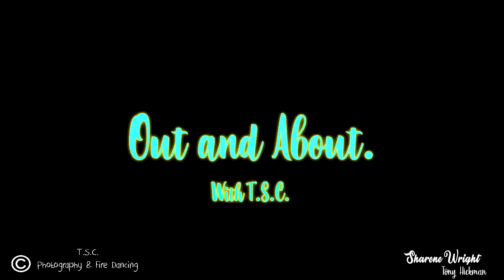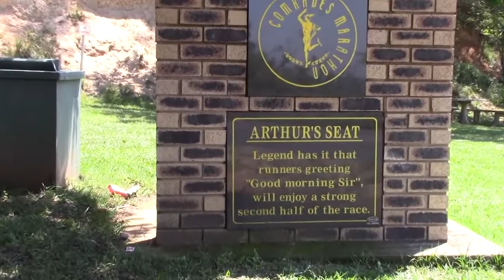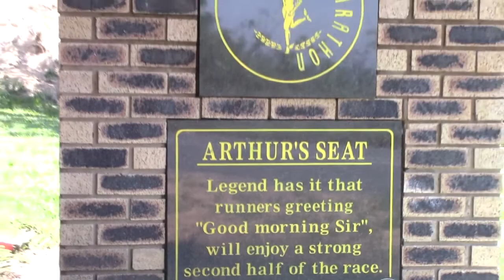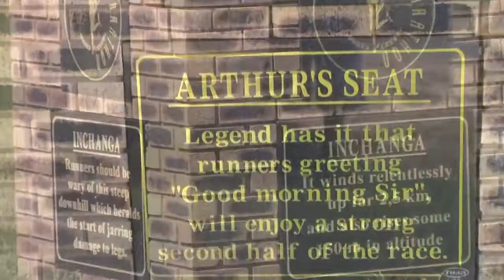History of the Comrades Marathon